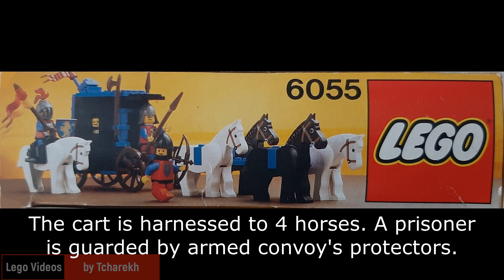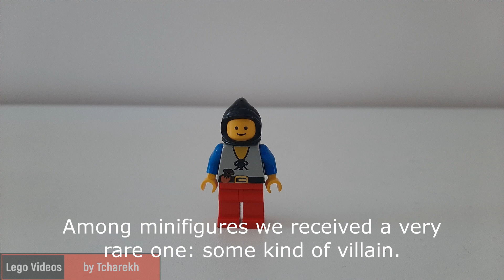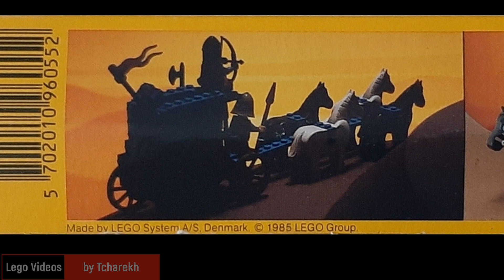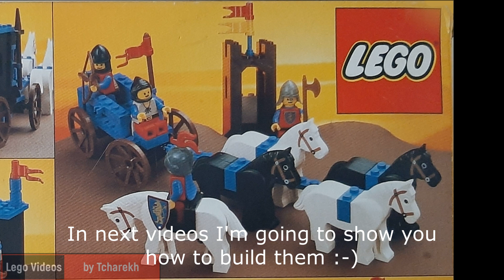Lego 6055 - a quick review and a prequel about building of alternative models from the set's box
Lego Castle 6055 "Prisoner Convoy" - a quick review and a prequel about building of alternative models from the set's box